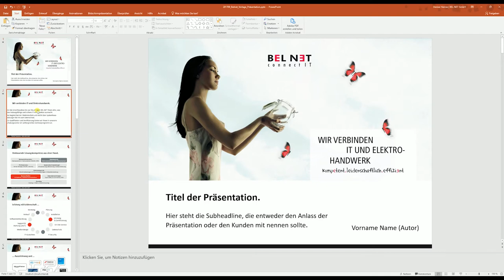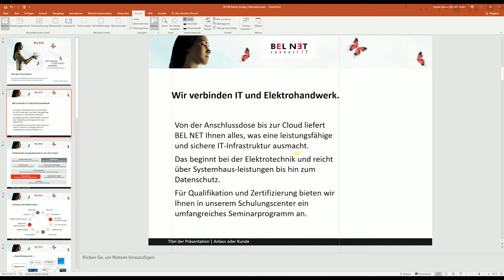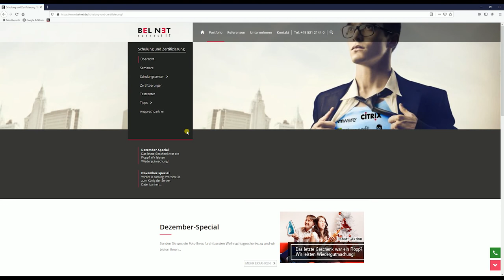PowerPoint: Objekte an magnetischen Führungslinien ausrichten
In PowerPoint sind die vorgegeben Führungslinien sehr hilfreich. Die wenigsten wissen jedoch, dass man seine eigenen Führungslinien erstellen und platzieren kann, um Objekte daran auszurichten. Wie es geht, zeigen wir Ihnen hier!

Sie wollen mehr Tipps rund um Office, Adobe und mehr, dann schauen Sie doch mal hier vorbei